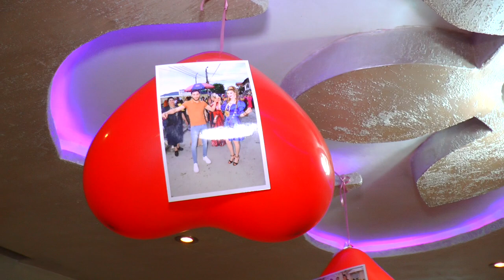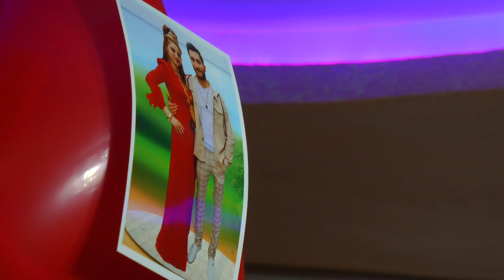ALI & SERKA NIKYAH TORENI